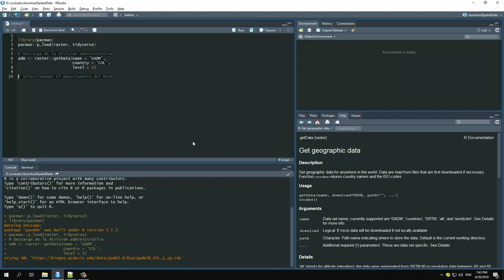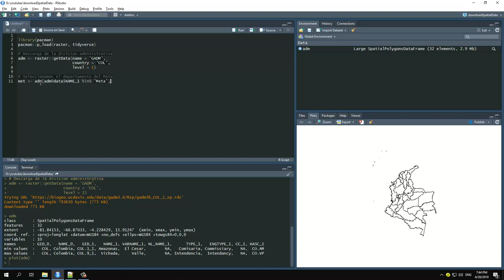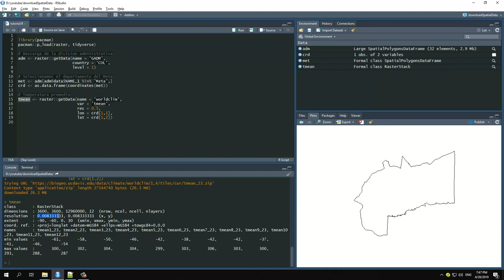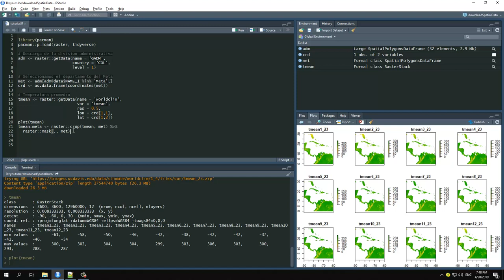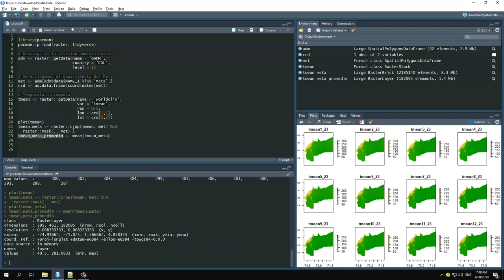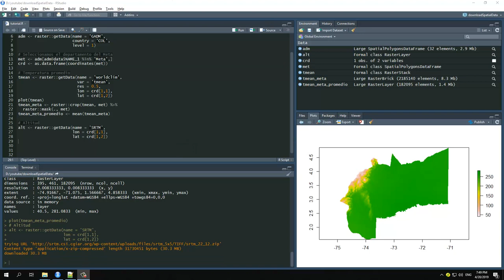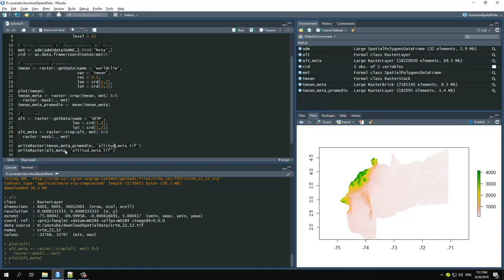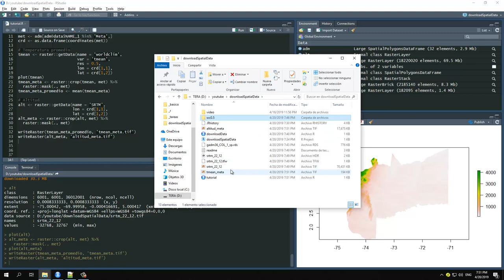Descarga datos espaciales raster (temperatura y altitud) en R - SIG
Fabio Castro
Profesión Geógrafo
País Colombia